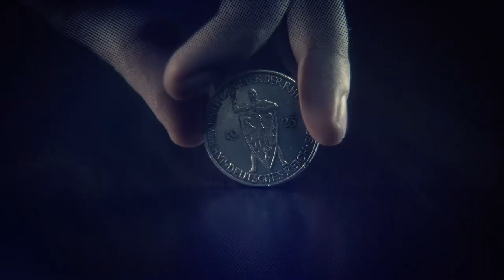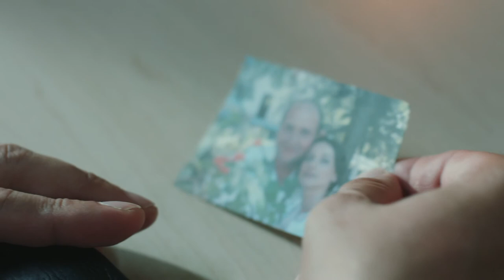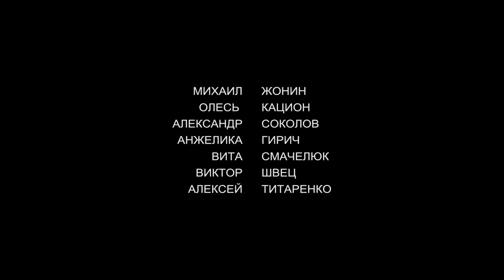NIKONOV & CO. Episode 14. Detective. Ukrainian Movies. [ ENG Subtitle ].